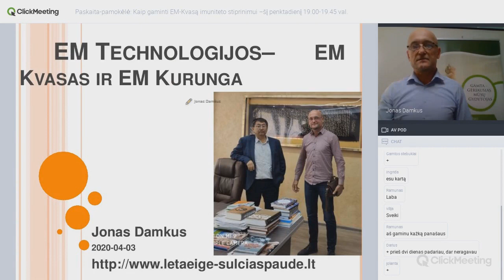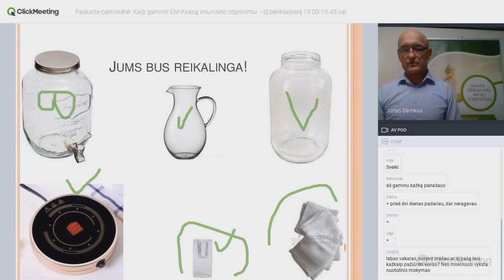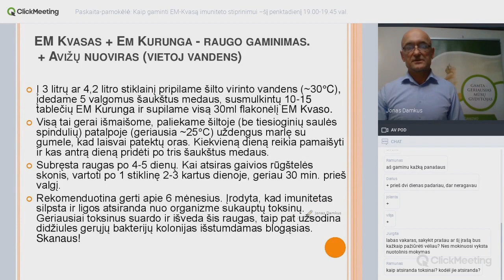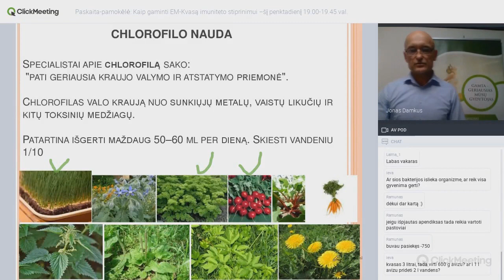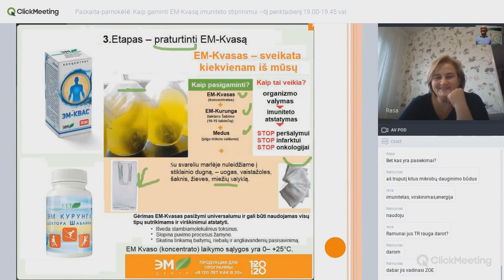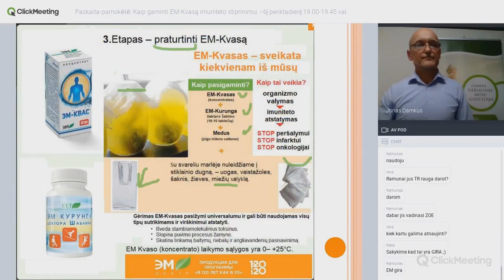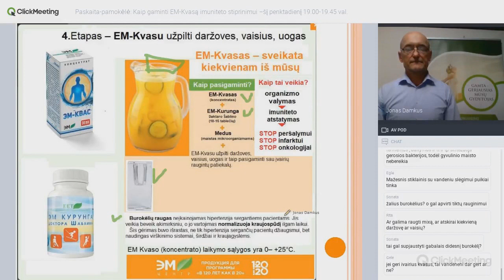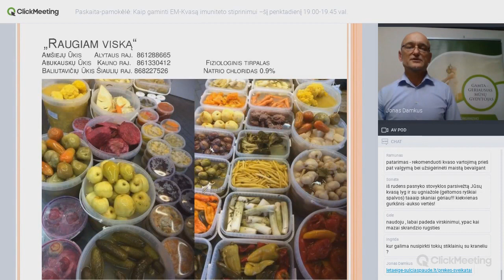EM Kvasas Vebinaras Pamokėlė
EM technologijos pagal Dr.Šabliną
Geriant EM-kvasą, pašalinami toksinai, išvalomas organizmas. EM technologijų kvasas padeda organizmui geriau pasisavinti baltymus, riebalus, angliavandenius, palengvina skrandžio ir žarnyno darbą, atkuria natūralius savireguliacijos mechanizmus. Ir svarbiausia – nepaprastai skanus gėrimas, mėgstantiems kvasą!